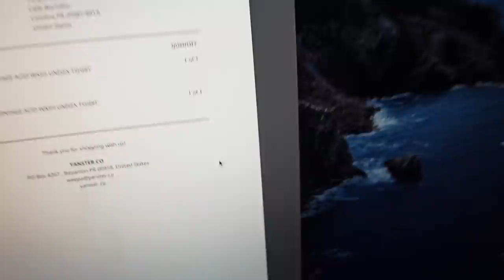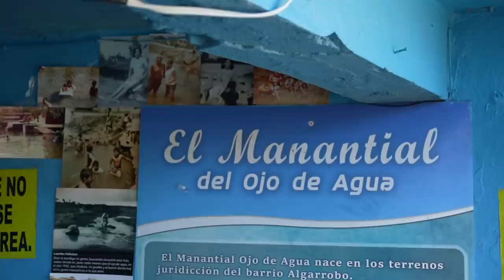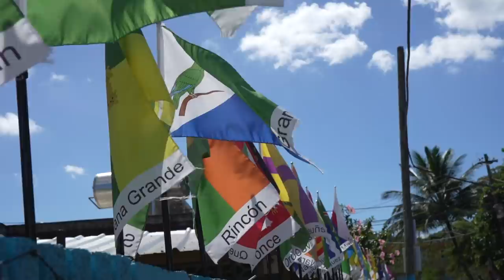no se que me esta pasando...😥 // una semana en mi vida en Puerto Rico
APOYO MI CANAL COMPRANDO YANSTER MERCH!
WEEPA! hoy les tengo un vlog de mi semana.
A sido una semana rara pero al fin fui a explorar un poco.

Como te sientes hoy?